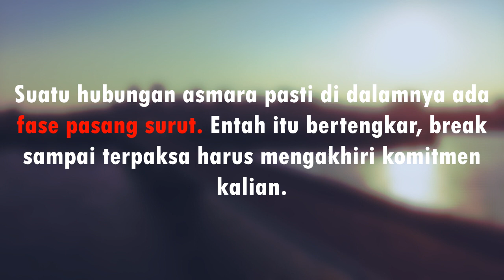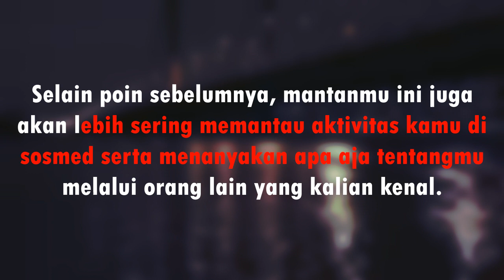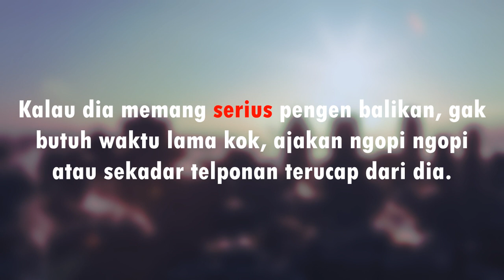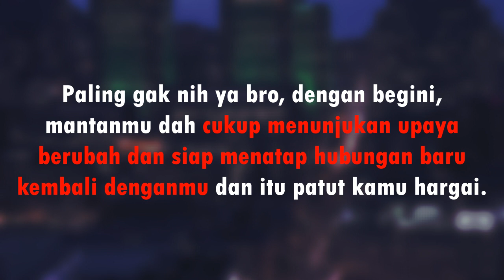3 Tanda Mantan Ngajak Balikan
Suatu hubungan asmara pasti di dalamnya ada fase pasang surut. Entah itu bertengkar, break sampai terpaksa harus mengakhiri komitmen kalian.
Kata 'Putus' mau gak mau menjadi jalan yang dipilih dan status kamu dan dia pun kini sudah berubah.

Namun bagaimana jika mantanmu kembali menghubungi?
Yang terpenting di situasi semacam ini adalah bagaimana cara mengetahui kalau ini cewek benar benar ingin kembali menjalin hubungan asmara denganmu... Apa saja ya tanda tandanya? Simak lebih lanjut di video ini ya...